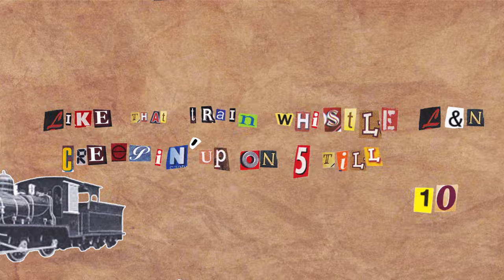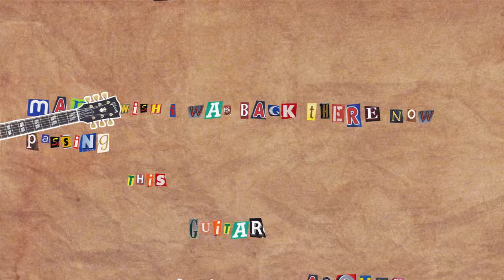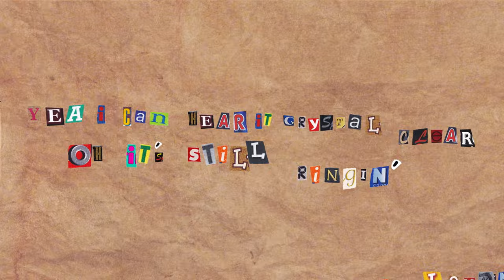Elvie Shane - Sundays In The South (Lyric Video)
The official lyric video for Elvie Shane - Sundays In The South

LYRICS:
IT SOUNDS LIKE NASCAR ON WBKR ON SOME BUSTED CAR RADIO
AND THEM YOOHOO BOTTLES CLANGIN IN THE FLOORBOARDS
EVERY TIME WE HIT THAT SAME POTHOLE
TRAIN WHISTLE L&N CREEPIN UP ON 5 TILL TEN
CHURCH BELL RINGING MEANS WE’RE GONNA BE LATE AGAIN
EAR TO THE DOOR MAKE SURE THEY AIN’T PRAYIN
HEAD UP TO THE FRONT BACK PEW’S ALREADY TAKEN
AND WE WERE SINGIN'

I’LL FLY AWAY OLD GLORY AND I’D FLY AWAY
MY SALVATION AND MY FOUNDATION IS IN THEM YESTERDAYS
I CAN HEAR IT CRYSTAL CLEAR LIKE IT’S STILL RINGIN' LOUD
AMAZING GRACE HOW SWEET THE SOUND OF SUNDAYS IN THE SOUTH

SOUNDS LIKE GRAVEL SLINGING UP POPPING
UNDERNEATH THE TRUCK ON OUR WAY UP TO GRANDPA'S HOUSE
THE ROLLIN OF THE CREEK WHERE ME AND BROTHER’D SNEAK,
DRINK DADDY’S MISSIN' BUD LIGHTS DOWN
LIKE GRANNY IN THE KITCHEN FRYING UP THE CHICKEN
COUSIN IN THE BACKYARD GETTIN' A GOOD WHIPPIN'
MAN I WISH I WAS BACK THERE NOW
PASSING THAT GUITAR AROUND
SINGIN'

AMAZING GRACE HOW SWEET THE SOUNDS
THAT MADE A REDNECK LIKE ME